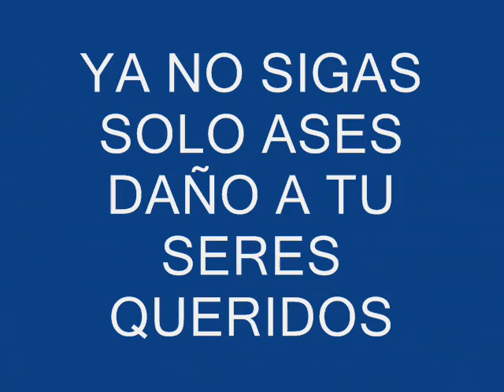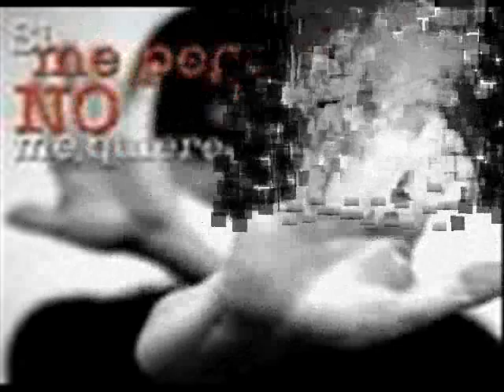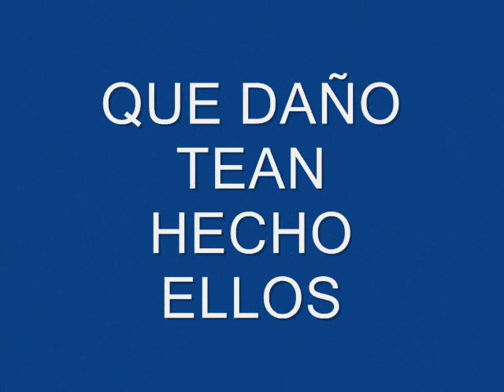Trabajos del Cetac 02, Violencia Intrafamiliar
Trabajo realizado por alumnos del Cetac 02, de primer semestre, en la materia de TIC, del Grupo 3